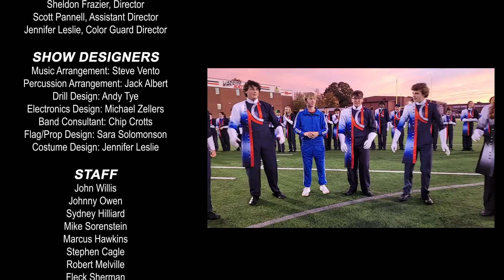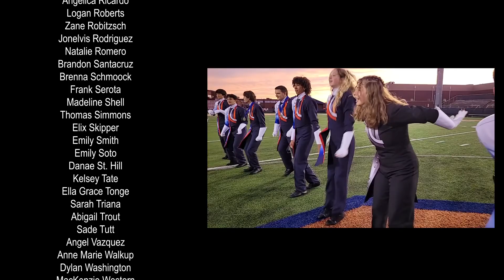2021 Out Of The Blue - Multi-Cam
North Cobb Marching Band 2021 Show "Out Of The Blue"